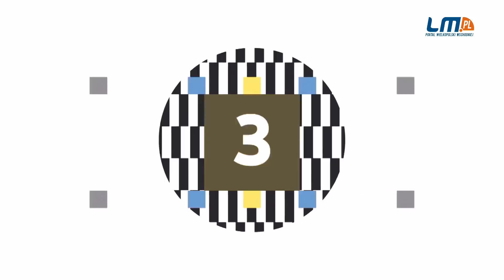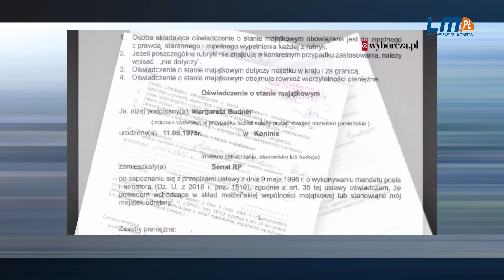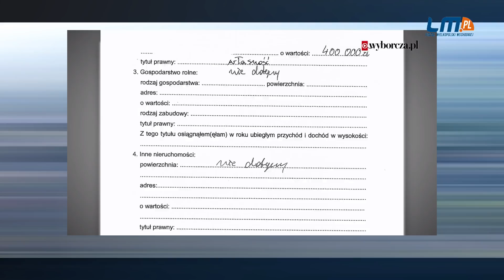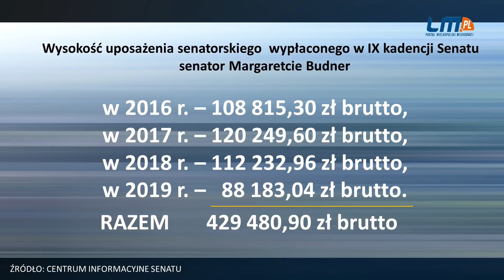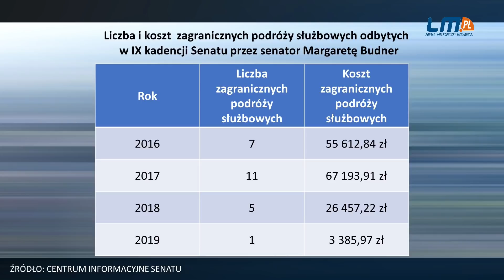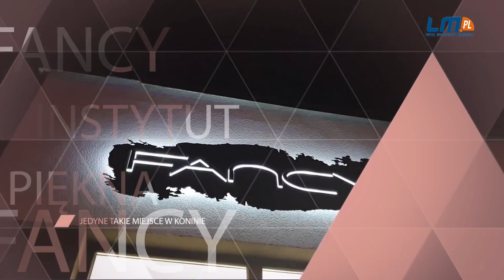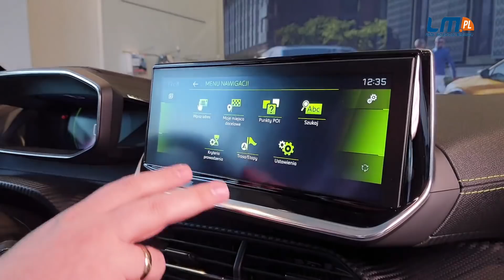Czy Margareta Budner powinna zwrócić swoje uposażenie? - Nasze Sprawy #31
W Naszych Sprawach zajmiemy się bijącym rekordy oglądalności gestem posłanki Lichockiej z PiS i tym co można by zrobić dla chorych onkologicznie za blisko 2 miliardy złotych.

Zastanowimy się także nad tym czy Margareta Budner z PiS, jak chce opozycja, powinna zwrócić swoje uposażenia senatorskie. W drugiej części programu porozmawiamy o nowych uzależnieniach i zapaści psychiatrii dziecięcej. Startujemy o godz. 20.00 na Facebooku i YouTube.

I część - Paulina Hennig-Kloska - poseł .N
II cześć - uzależnienia i zapaść psychiatrii dziecięcej
Karina Justyna Niedźwiedzka - psycholog
Sylwia Wojtysiak - MONAR Konin

Cały materiał wideo Justyny Dobrosz-Oracz z Gazeta Wyborcza dostępny pod tym linkiem